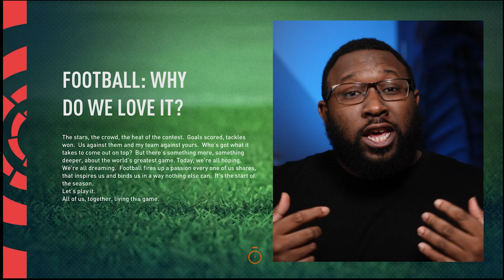SOME OF THE BEST HIDDEN GEM WONDERKID DEFENDERS NO ONE IS TALKING ABOUT FIFA 23 | CAREER MODE EP 1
Who are the best young players to develop in FIFA 23? watch me buy 5 new wonderkid defenders.

00:00 - Introduction
00:27 - Signing no.1
02:40 - Signing no.2
04:54 - Signing no.3
06:31 - A Career Mode Secret!
07:06 - Honorable Mentions
09:06 - Signing no.4
11:06 - Signing no.5
13:12 - Signing no.6
15:19 - Pre Game Team Management
15:53 - Pre Season Match (Test Our New Defence)
16:43 - Goal!
17:34 - Goal!
18:15 - Goal!
19:09 - Goal!
20:38 - Goal!
21:20 - Goal!
22:26 - Game Recap